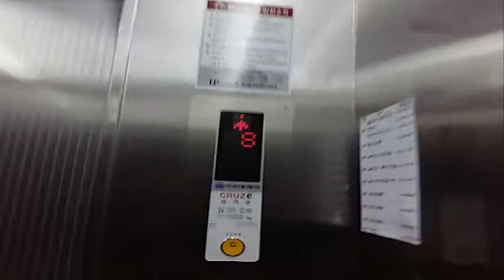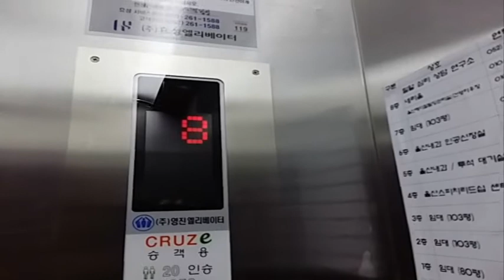【2015.10.29】울산광역시 남구 신정2동 울산메디칼빌딩(구.가나빌딩) 2015년형 영진엘리베이터 탑사기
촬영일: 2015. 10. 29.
기종: 삼성 SM-G720N0
승강기번호: 8024-744

예전 방문 당시에는 오티스 제품이었으며, 처음 기종은 금성엘리베이터였던 것으로 추정됩니다.